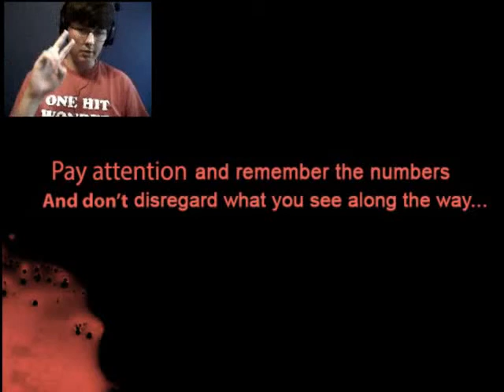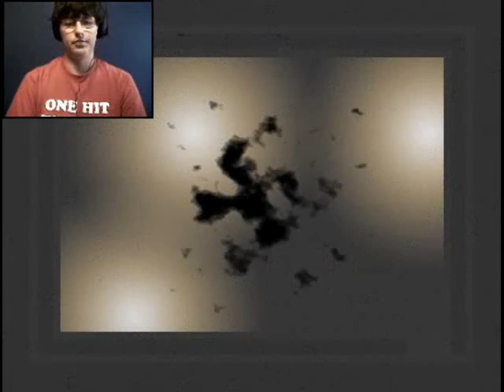Time to die in a highschool: Seven mysteries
Sorry it came up in the morning let's just say there was issues with first upload